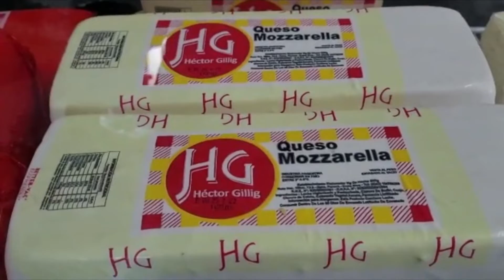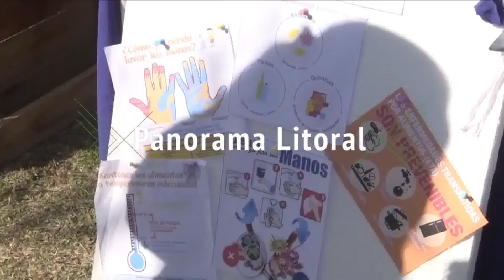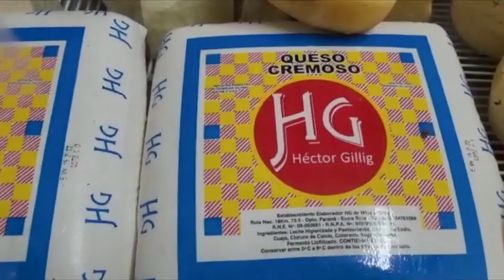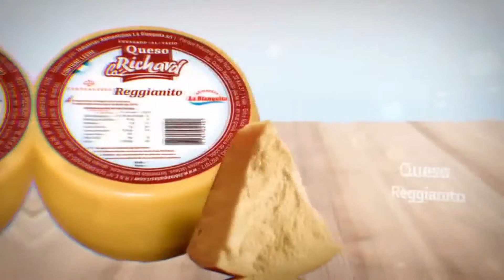Panorama Litoral 020722 Bloque 1